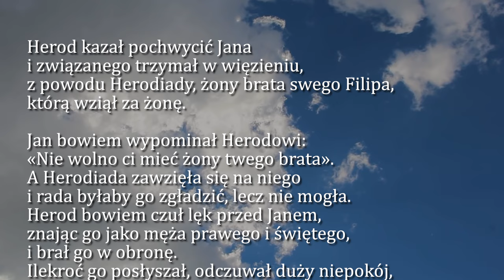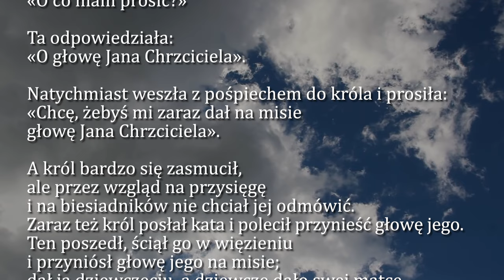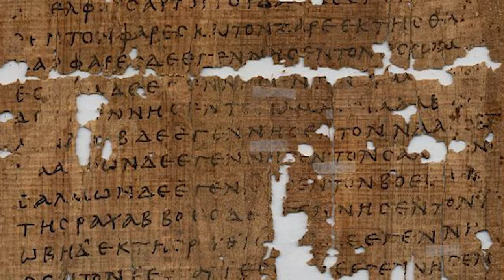Dobra Nowina na dziś | 29 sierpnia - męczeństwa św. Jana Chrzciciela